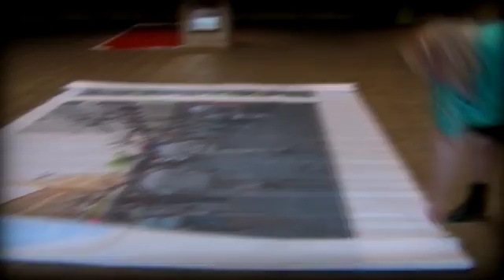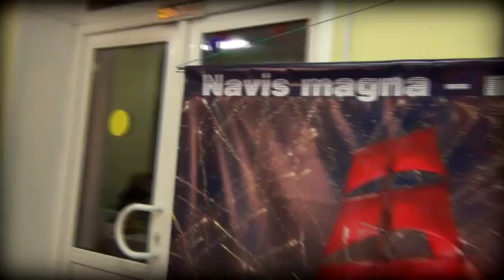Брусничные сезоны (2015)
Информационно-рекламный видеоролик.
Сергей, Галина и Вера Брусницыны.